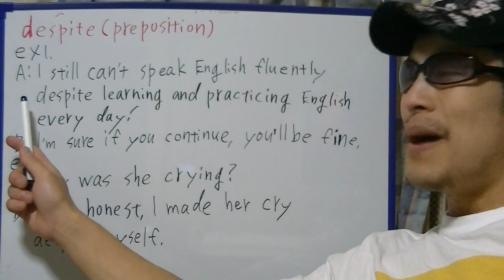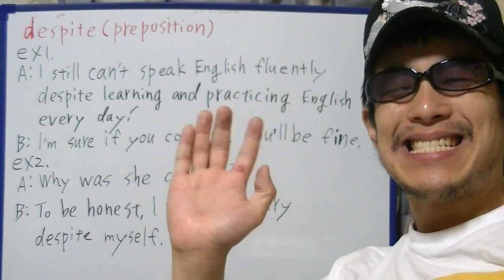brief English practice, "despite"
On this video, I'm practicing "despite".